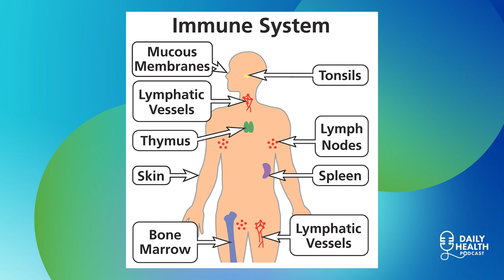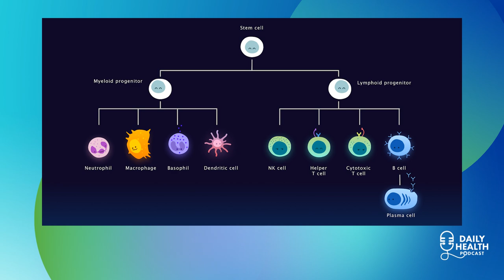El Sistema Inmunológico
En este episodio de Daily Health, conversamos con la Dra Karla Miranda sobre el Sistema Inmunológico, ¿cómo funciona?, ¿cómo nos ayuda a combatir bacterias y virus como el COVID19?, ¿cómo fortalecerlo?, entre otros temas.
Cano Health, LLC opera más de 100 centros de atención primaria y varias farmacias en los Estados Unidos que se especializan en atención primaria para adultos mayores. Como parte de su coordinación de atención, la empresa ofrece programas sofisticados de gestión de la salud de la población que incluyen programas centrados en el paciente, tales como visitas domiciliarias, telemedicina, transición de la atención y administración de atención compleja y de alto riesgo, manejo de la diabetes, fisioterapia, centro de salud y bienestar para las actividades físicas, y transporte hacia y desde su clínica. Cano Health se distingue por el cuidado personalizado al paciente y por su enfoque proactivo para el bienestar y la atención preventiva.